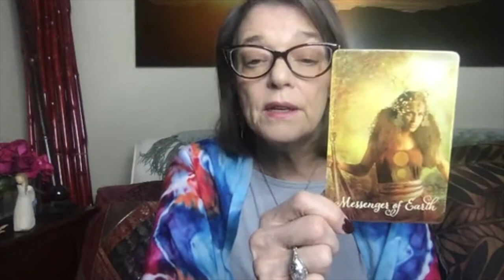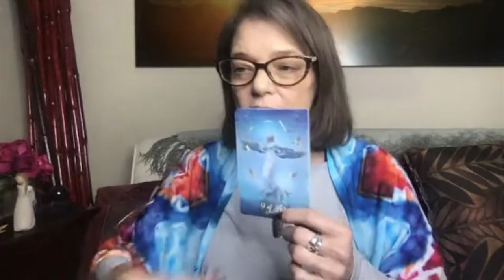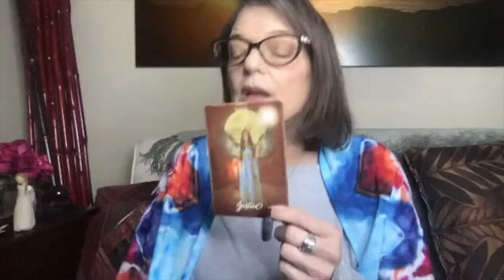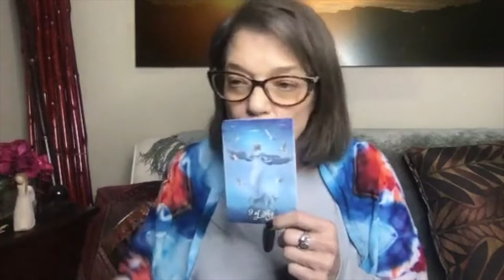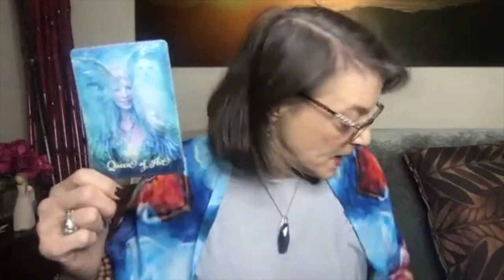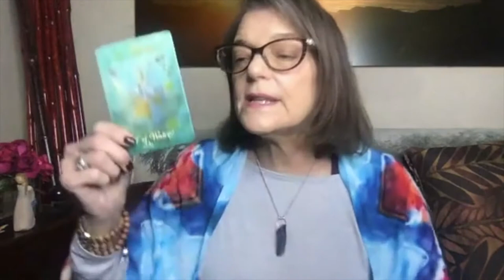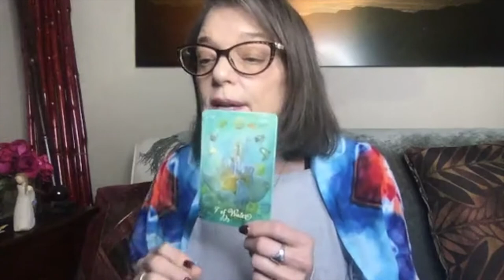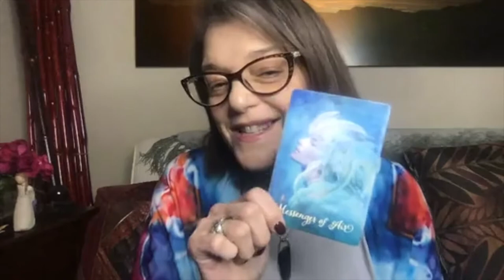Empowered Spirit Show - Energy Focus for the Week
Setting up a Spiritual Practice - Guide

Start this week:   The Sun is in Aquarius; Mercury is in Aquarius; Venus is in Pisces; Mars is in Sagittarius and the moon moves into Pisces.

The Sun is in Aquarius from January 20-February 18. During this cycle, we are motivated by our hunger for knowledge, experience, and originality.

Innovation is more important to us than convention.

We become more aware of what is outdated in our lives, and we strive to find new perspectives and new ways to do things.

The big day this week is on Tuesday..
 According to one of the Astrologer I follow, Tashi Powers, the moon heads into Venus on Tuesday - it creates the 3rd Venus gate of this evening star - It’s a super positive wish fulfilling gem of a day .. bathe in the Venus Neptune Moonlight ..

If you follow Chinese astrology .. you will know that we just entered the year of the Rat… I talked about on the podcast .. BTW it’s a great episode and includes ways to work with the New Moon including a bath ritual.. I actually did it myself.
EmpoweredSpiritShow.com
TerriAnnHeiman.com